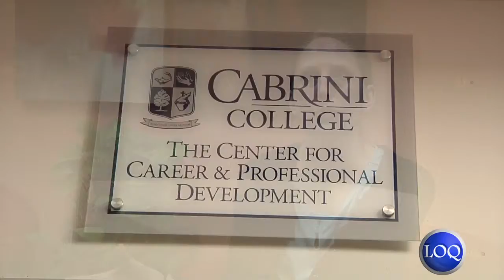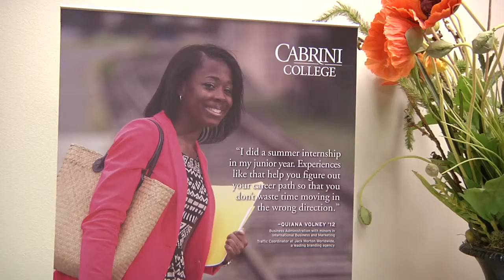Do Students and Employers See Eye to Eye?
Recent reports have described that students and employers have different perceptions of how prepared a recent graduate is to enter the work force. Graduating seniors and the Center for Career and Professional Development place their intake on this startling topic for the class of 2015.